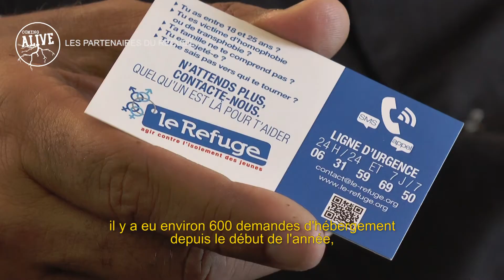Coming Alive - Les partenaires du recueil (Le Refuge)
Olivier Rouchon, représentant des bénévoles du Refuge Paris-ÎdF (2017), parle de Coming Alive : recueil de témoignages des personnes victimes de LGBTphobies.

Pour une projection, veuillez prendre contact via la page Facebook du film

Remerciements : Fondation Le Refuge - Henri Quenette

Le-Refuge.org
HenriQuenette.com